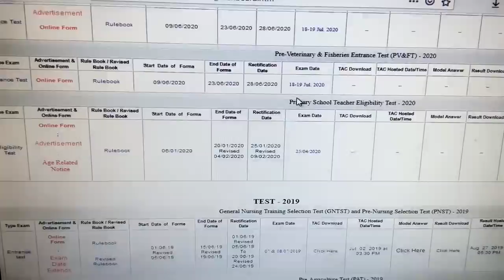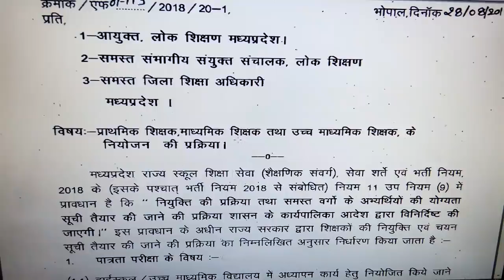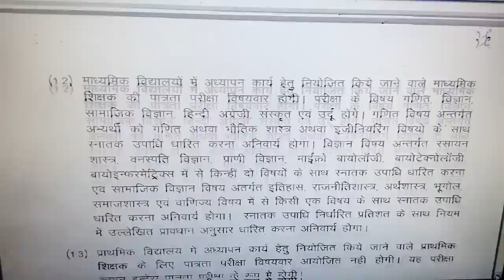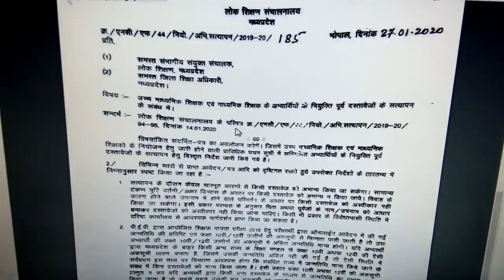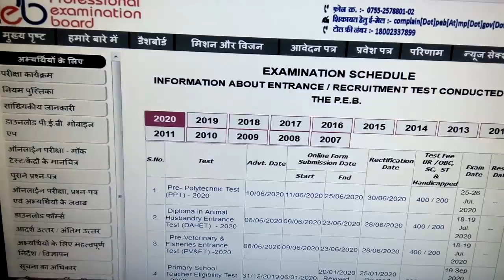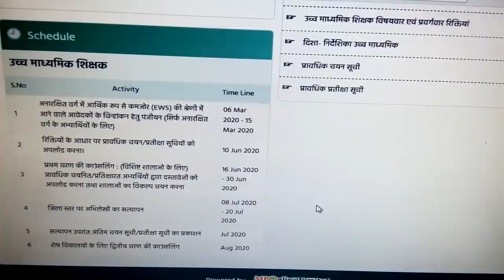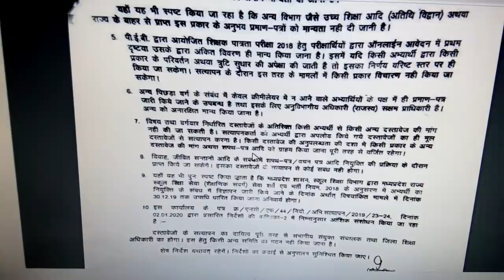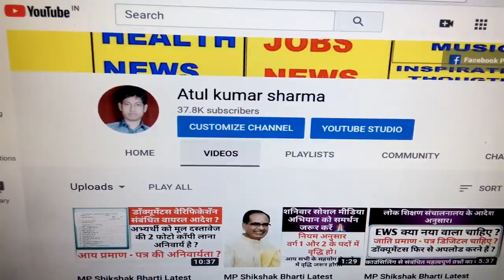MP Shikshak Bharti Latest News and MP Shikshak Bharti 2020